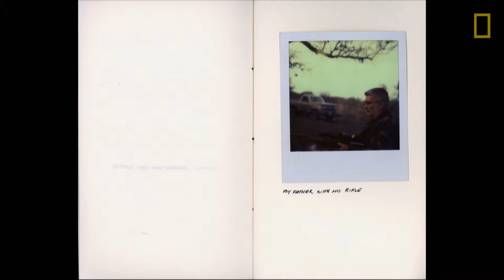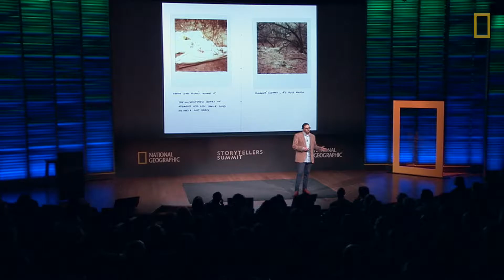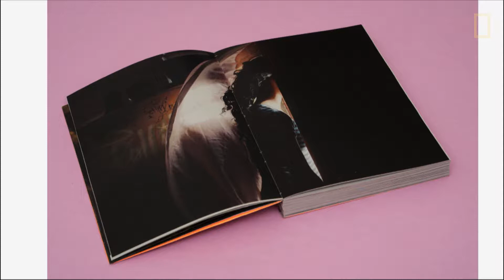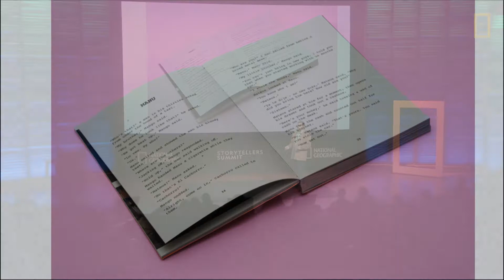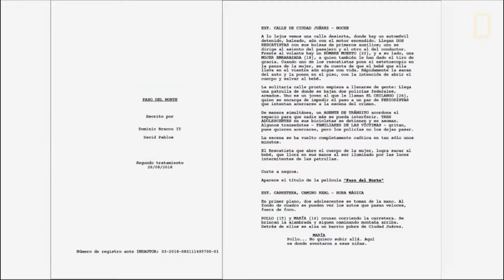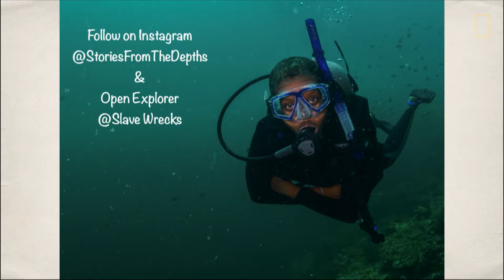Storytelling through nontraditional mediums | Storytellers Summit 2019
Multidisciplinary storyteller  Dominic Bracco II, writer Tara Roberts, and designer Walé Oyéjidé use nontraditional mediums in their storytelling. In a conversation with National Geographic Society Senior Vice President of Storytelling Kaitlin Yarnall, they shared how they each bring their stories to life outside of a photograph, a film, or the written word.

The National Geographic Storytellers Summit is a multiday celebration of the photographers, filmmakers, journalists, and data visualizers who witness the major events of our time, illuminate critical issues, and inspire action.